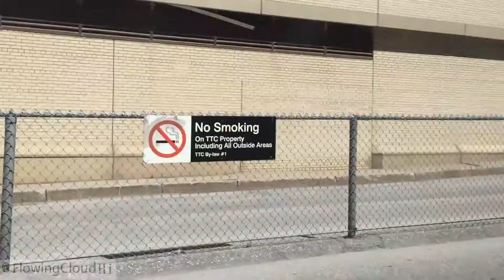Ride TTC Bus129A: Scarborough Centre TO Milliken Wells Plaza (opposite)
Beautiful weather and beautiful view